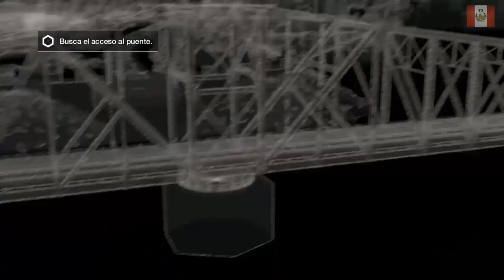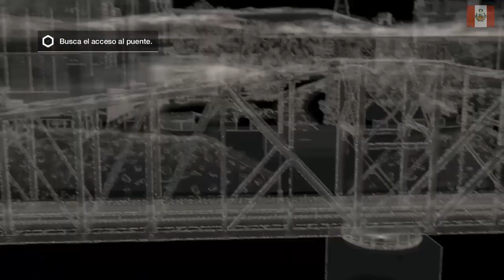Watch Dogs Gameplay parte 14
SEGUIMOS CON EL GAMEPLAY DE Watch Dogs Gameplay parte 14